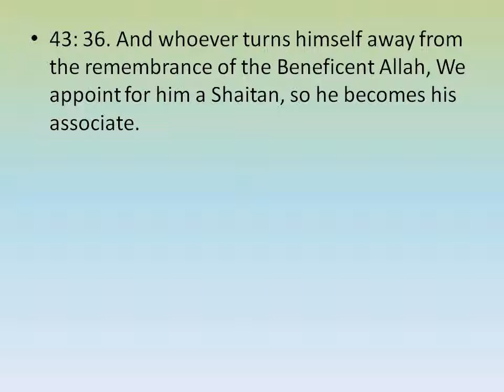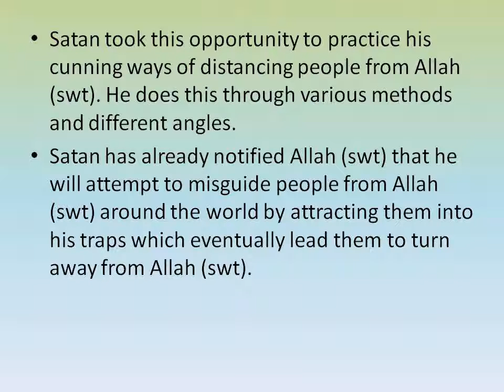Satan Misguiding others